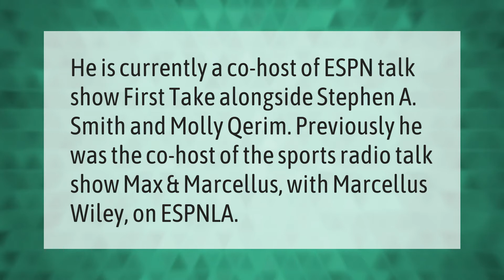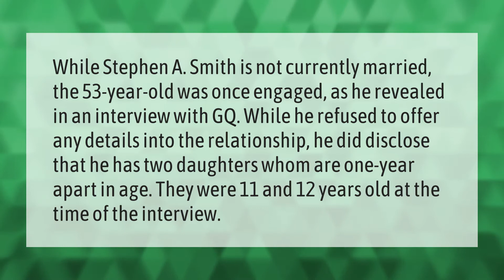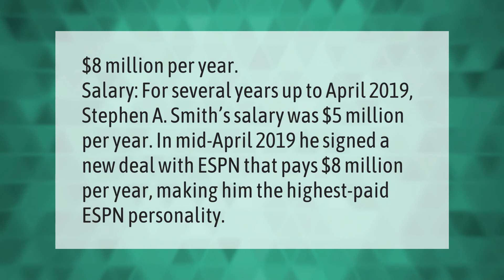Where is Max Kellerman today?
00:00 - Where is Max Kellerman today?
00:36 - Who is Stephen A Smith married to?
01:08 - How much does Max Kellerman get paid?
01:40 - What is Stephen A Smith salary?

Laura S. Harris (2021, May 21.) Where is Max Kellerman today?
    AskAbout.video/articles/Where-is-Max-Kellerman-today-246900